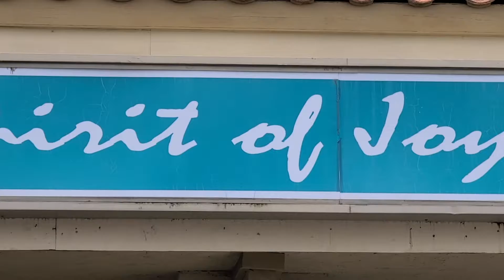Daily Devotional 20 July 2020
Today's daily devotional with Pastor Dan Erlenbusch of Spirit of Joy Lutheran Church in Ramona California. Today's devotional takes its message from Zephaniah chapter 3, verses 14 through 17.

[14] Shout for joy, O daughter of Zion!
Shout in triumph, O Israel!
Rejoice and exult with all your heart,
O daughter of Jerusalem!
[15] The Lord has taken away His judgments against you,
He has cleared away your enemies.
The King of Israel, the Lord, is in your midst;
You will fear disaster no more.
[16] In that day it will be said to Jerusalem:
“Do not be afraid, O Zion;
Do not let your hands fall limp.
[17] The Lord your God is in your midst,
A victorious warrior.
He will exult over you with joy,
He will be quiet in His love,
He will rejoice over you with shouts of joy.